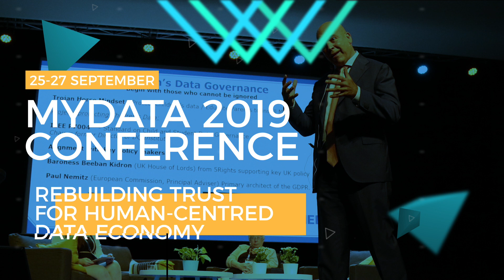MyData 2019 conference promotion video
MyData 2019 conference is a place for accelerating global change towards a human-centric approach to personal data. On 25-27 September 2019, some 1000 experts from business, legal, tech and society sectors will gather for the fourth time in Helsinki, with the focus on how to effect the change we need.